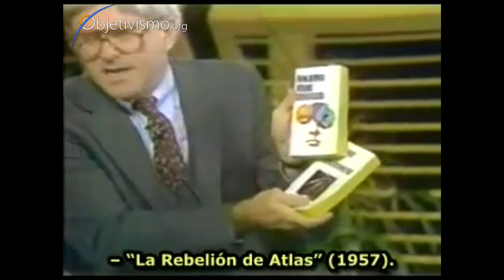Reprimir sentimientos es una psicología letal para los hombres - por Ayn Rand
Ayn Rand explica que reprimir sus emociones es una forma de debilidad, no es fuerza; porque a un hombre fuerte no le importa mostrar sus emociones, sean de infelicidad y dolor, o de entusiasmo y de éxito. Al intentar ser fuertes, pierden el placer de reconocer sus propios logros y de sentirse complacidos por ellos. Tienen miedo de admitirlo.
Entrevista de Ayn Rand en el programa The Phil Donahue Show, Nueva York, 1980